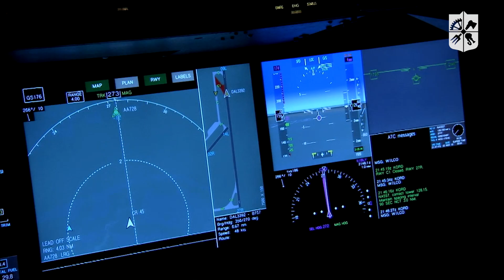«Мрія 2. Хочу бути!» 125 «Кібербезпека та захист інформації», НН ФТІ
Хочеш навчатися в найкращому технічному університеті країни, але не знаєш, з чого почати? Тоді проєкт «Мрія 2. Хочу бути!» саме для тебе — для майбутнього КПІшника.

Це перший в Україні профорієнтаційний проєкт, який допоможе обрати майбутню професію: зрозуміти, чого тебе навчать і як застосовувати здобуті в КПІ знання на практиці. Скажімо, у відбудові одного із символів нашої країни — літака «МРІЯ».

Системи нової «МРІЇ» не матимуть вразливостей, які зловмисники можуть використати для несанкціонованого доступу й кібератак.

Мрій! Обирай! Вступай!